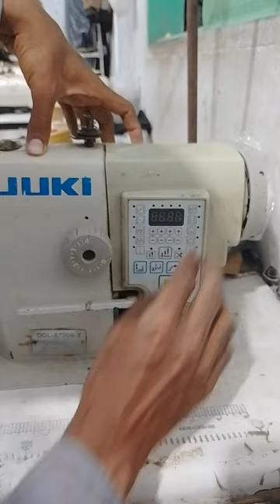sewing machine reset tips juki DDL-8700